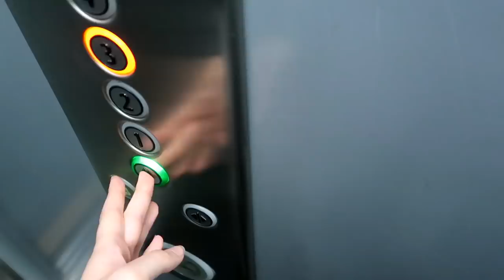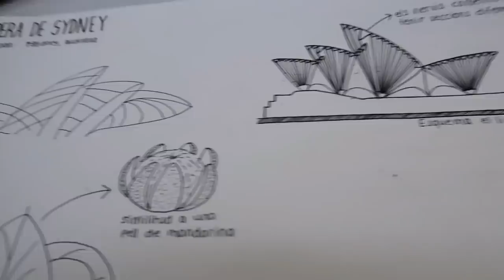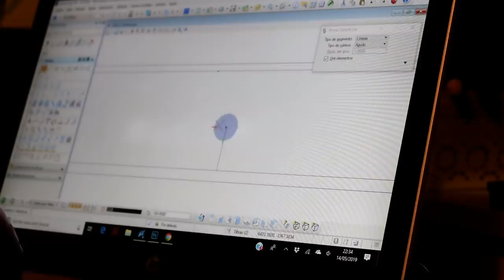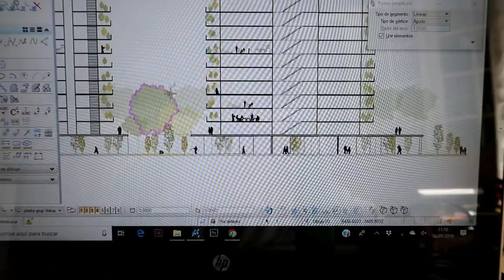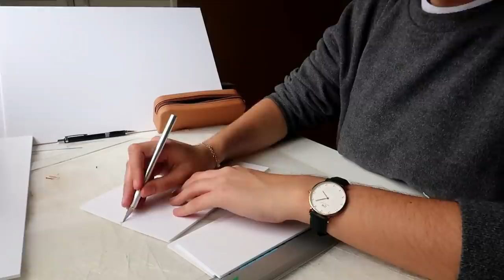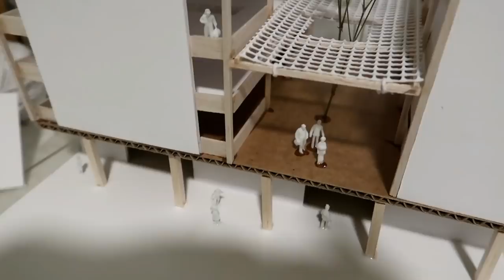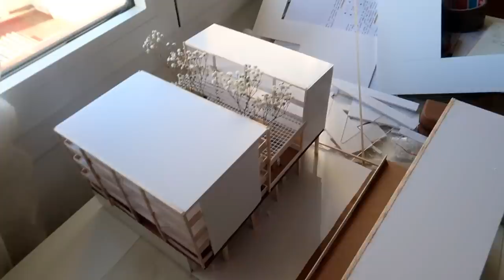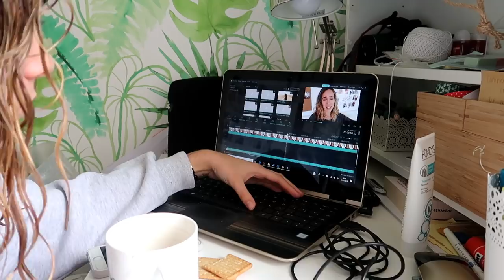una semana conmigo | universidad, maqueta, gimnasio...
¡Hola cuquis!  ❤

～～～MIS RRSS～～～

77,7 k  gracias ❣